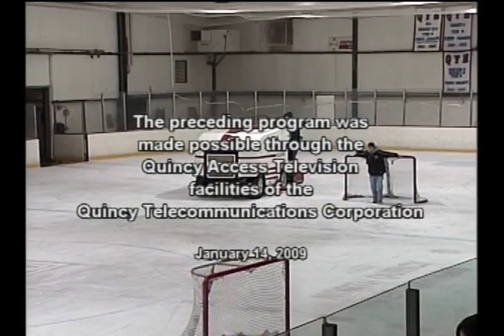Classic Sports on QATV: North Quincy vs Quincy Hockey (January 14, 2009)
The Quincy Presidents and North Quincy Red Raiders hockey teams meet at Quincy Youth Arena on January 14, 2009.  North Quincy wins 4-0.